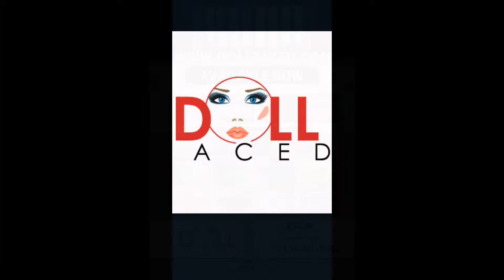Dollfaced Lipsticks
Lipsticks and Lip Gloss